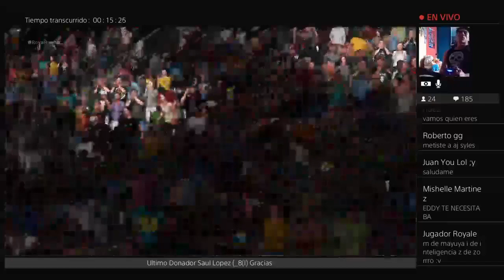Greatest Royal Rumble 2018: FULL MATCH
WWE 2K18 The Simpson,WWE 2K18 Dragon ball Z,WWE 2K18 Dragon Ball SUPER,WWE 2K18 VEGETA,WWE 2K18 homer Greatest Royal Rumble full event, Greatest Royal Rumble brock winner,Greatest Royal Rumble triple h vs john cena,Greatest Royal Rumble the undertaker,Greatest Royal Rumble intercontinental champ,Greatest Royal Rumble sheamus and cesaro,Greatest Royal Rumble cm punk,Greatest Royal Rumble the hardy boyz,